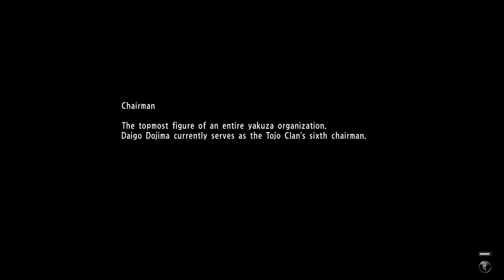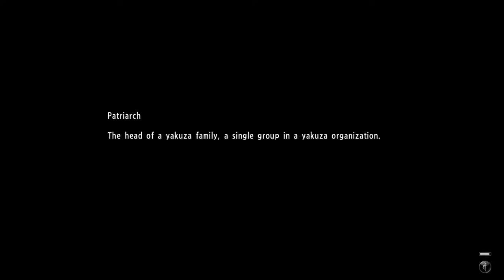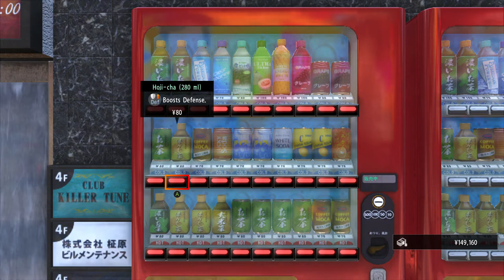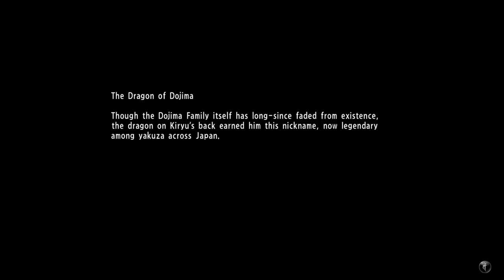Yakuza 6 The Song of Life - CHAPTER 2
There will be four marked pink dots around Kamurocho at this point, each one on a taxi. If you have not explored the city, the closest taxi will be in the northeast corner of the city.